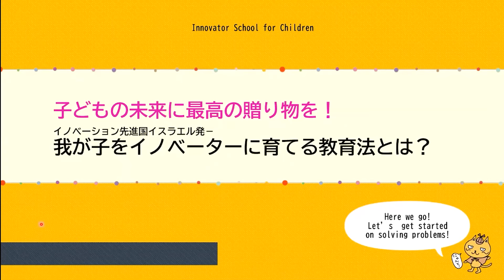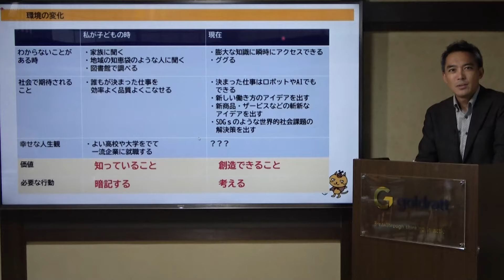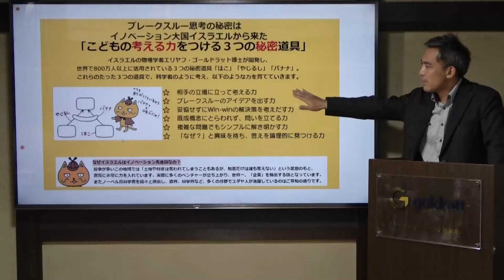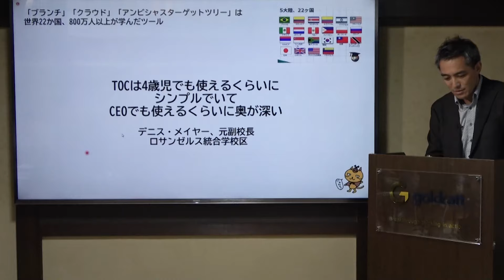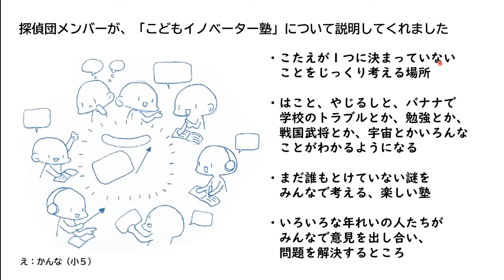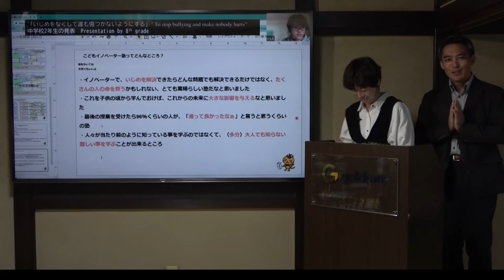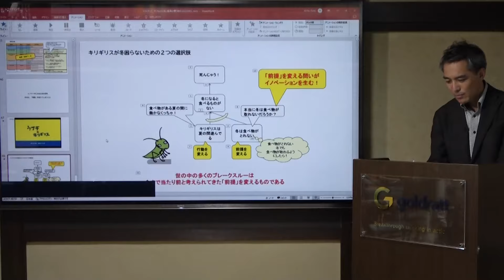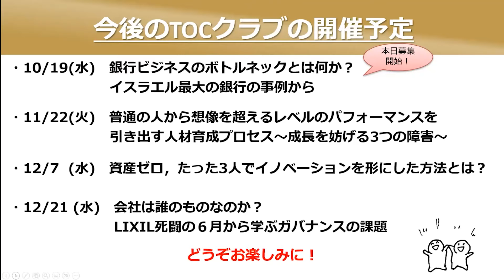イスラエル流 我が子をイノベーターに育てる教育法「子どもイノベーター塾とは」（オンラインセミナー録画 2022）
イノベーション先進国と呼ばれるイスラエルでは、幼少期から独自のイノベーション教育を施しており、多数の起業家やノーベル賞受賞者を輩出するなど、世界中から注目を集めています。

子どもイノベーター塾は、そのエッセンスをまとめたAmazonベストセラー『子どもの考える力をつける３つのひみつ道具』（ナツメ社）をベースにした全１０回のプログラム。

各回では、世の中にまだ答えのない長年未解決の難題を扱いますが、「ハコと矢印とバナナ」を使って論理的に考えながら答えを導くので、どんな子どもでも考えることが楽しくなり、イノベーションの思考法が自然と身についていきます。

これまで、このプログラムは関係者を中心に展開してきましたが今回、広く一般のみなさまにもご提供することになりました。

教科書に載っている答えを暗記するのではなく、「自ら問いを立て、教科書に載るような答えを出せる力」を育む子どもイノベーター塾の実践から、論理的な思考力を育み、我が子をイノベーターに育てる教育法について議論していきます。お子様の年齢を問わず、我が子の未来に最高の贈り物を届けたいと願うみなさまに必見の動画です。

■講演者/「子どもイノベーター塾」塾長
飛田基（とびた もとい）

Goldratt Japan Partner。早稲田大学理工学部卒業、米フロリダ大学にてPh.D.（博士号）取得。現役のイノベーターとして、在庫管理に関する特許を出願。教育の分野では、プロスポーツ選手、成績不振の学生、発達障害を持つ子どもなどに「考える力」を教え、人生を劇的に変えたブレークスルー事例多数。これらの事例と日本における普及活動が評価され、5大陸27か国で活動するNPO法人「教育のためのTOC」からは、世界で数名しかいないマスターリードファシリテータの一人に認定。著書に『世界で800万人が実践! 「考える力の育て方」』（ダイヤモンド社）。「子どもイノベーター塾」の詳細は、下記のウェブサイトをご覧ください。

■ゴールドラットグループについて
ゴールドラットグループは、世界で1000万人が読んだベストセラー『ザ・ゴール』の著者エリヤフ・ゴールドラット博士が母国のイスラエルで創業した企業グループです。同グループは全体最適のマネジメント理論「TOC（制約理論）」を活用して、お客様の経営改革を支援しています。日々進化するTOCの知識体系を駆使して、世界中のお客様にブレークスルーをもたらしています。私たちは、ゴールドラット博士が提唱した「月曜日が楽しみな会社にしよう！」を合い言葉に企業活動を展開しています。

■TOCクラブについて
TOCクラブは、全体最適のマネジメント理論「TOC（制約理論）」に関連する最新情報・事例を発信することを目的として月に1～2回、平日の夕方に開催している無料セミナーです（オンライン/リアル）。企業のマネジメント層を中心に行政関係者や教育関係者など、さまざまな分野の方々に参加いただいています。世の中を良くしようという志のある方であれば、誰でも無料で参加いただけますので、ご興味のある方は以下のウェブサイトよりお申し込みください。

○TOC(制約理論)を学ぶなら『ザ・ゴール  コミック版』がオススメ！

◯「ザ・ゴール」コミック版（無料サンプル版） Kindle版はこちら